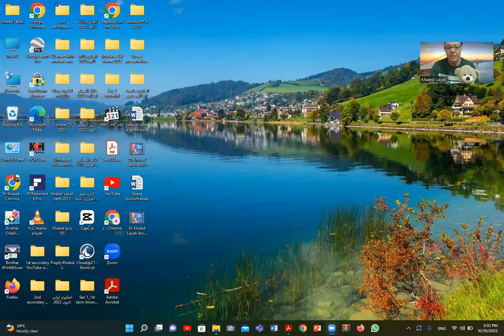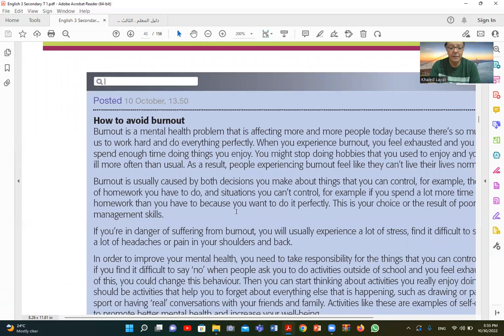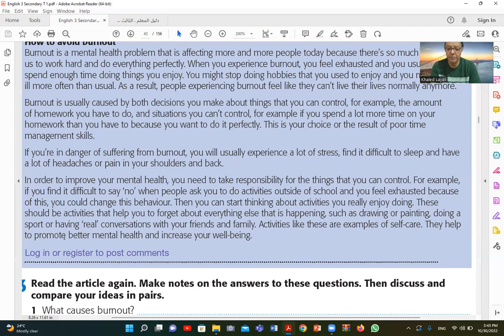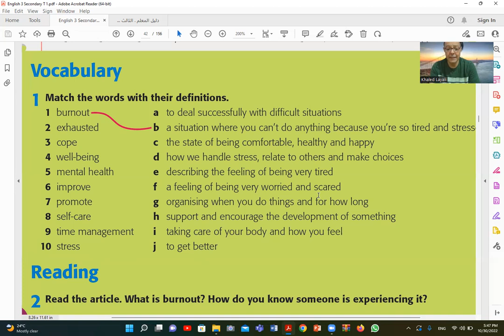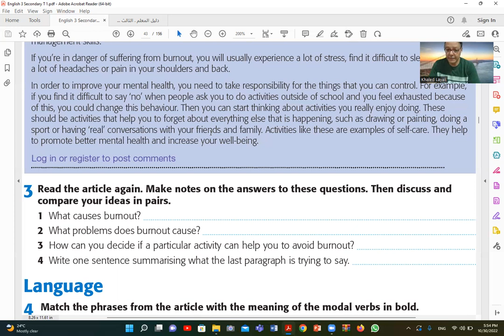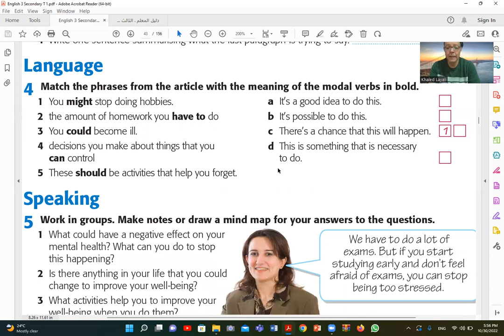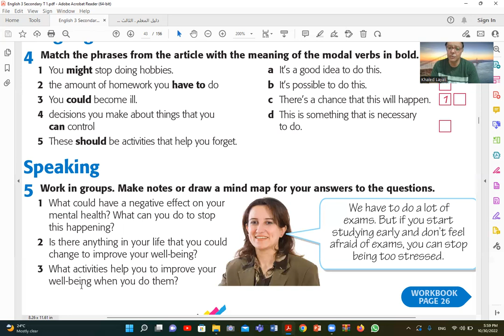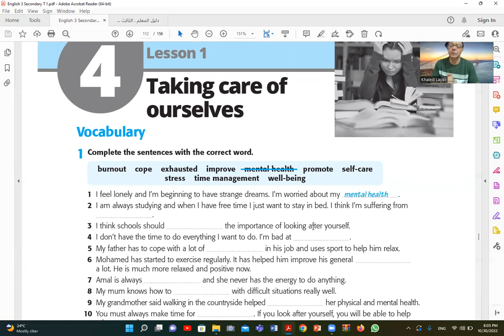Lecture 47 Unit 4 revision 3rd secondary English محاضرة 47 وحدة 4 مراجعة انجليزى ثالثة ثانوى